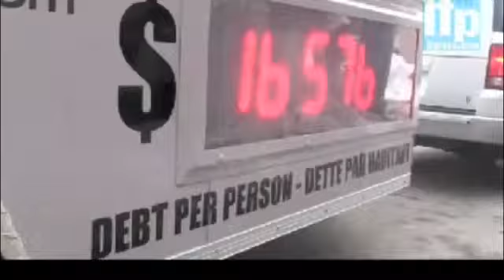National Debt Canada: Total To Hit $600 Billion On Nov. 24, 2012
_National Debt Canada: Taxpayers Federation Says Total To Hit $600 Billion On Nov. 24, 2012
_Canada's real debt seeps to 131 per cent per GDP
_Eurozone debt crisis to cost Canada $10 Billion in 2012

The CTF's National Debt Clock showed up in London,
Ontario on March 15, 2011.
This was its first stop in Ontario on a nation wide tour. National Communications Director Derek Fildebrandt says the federal government must cut spending, balance its budget and stop this clock which is spinning at $1,400 a second. The National Debt Clock Tour started Victoria's Mile 0 on February 22, 2011 and is expected to wind up in Halifax.

- Canada's national debt continues to increase $52,000 per minute -
The national debt of Canada hit the $600 billion mark for a moment on Saturday evening. The debt clock in Canada continues to rise $900 per second each day.
It doesn't seem to phase anyone in Canada, despite whoever is in charge. Of course, the $600 billion pails in comparison to the ever-growing $16 trillion-plus national debt south of the border.
What is rather troubling is that most countries seem to be insolvent and the ones with the lowest amount of debt are in east Asia. It's sad that all the nations have given into the notion that we can live beyond our means without any ramifications.
It doesn't matter if it's the Conservatives, the New Democrats, the Liberals or the Greens, the debt will just grow and grow and grow...
Here is a piece at Economic Collapse News that looks a little more into the debt.
- Canada's national debt passes $600 billion mark, interest hits $31 billion per year -

A growing concern: If Canada's combined government debt was equally distributed, we'd each be on the hook for $34,209